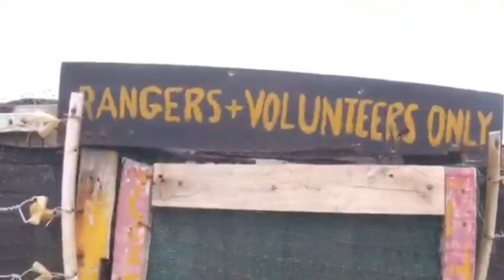Student Voice - Sea Turtle Conservation in Costa Rica 🐢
Hear our student's experience on our wildlife conservation program in Costa Rica!

Want to do this program? Check out a video intro to Rustic Pathways' Turtle Conservation Program

Katie Gruber, high school senior, shares her experience on our Turtle Conservation Project program. This educational tour gives students the opportunity to contribute to the conservation of this endangered species.